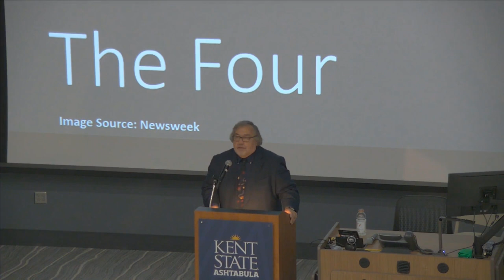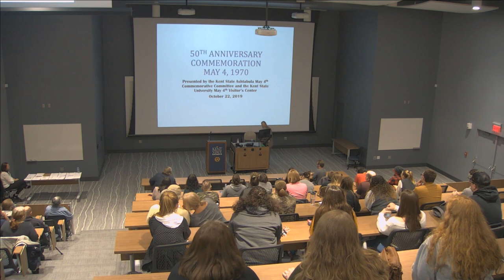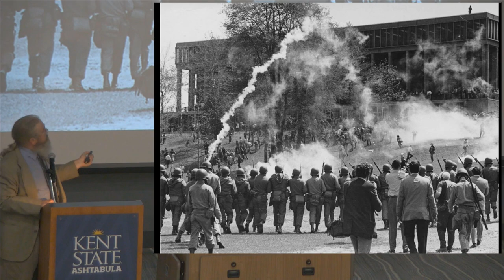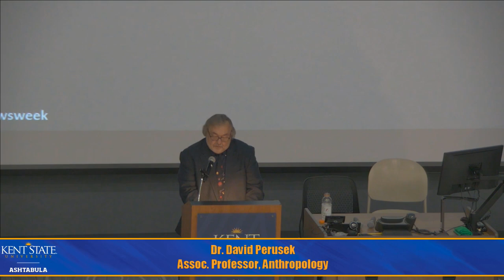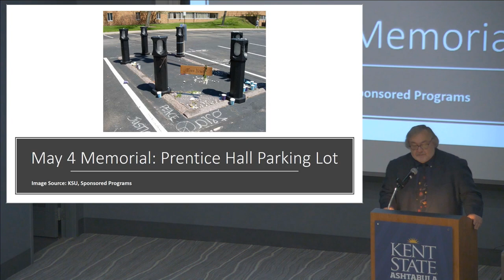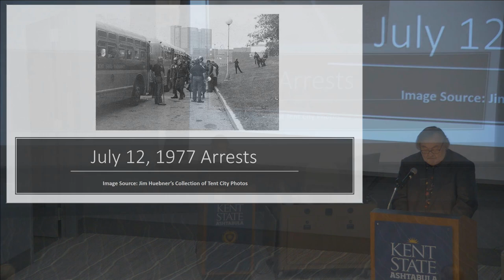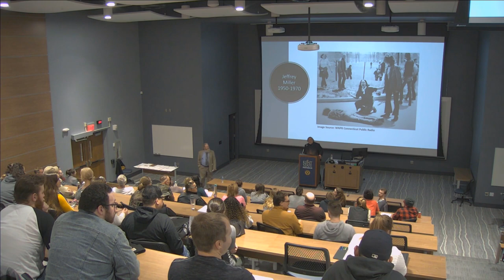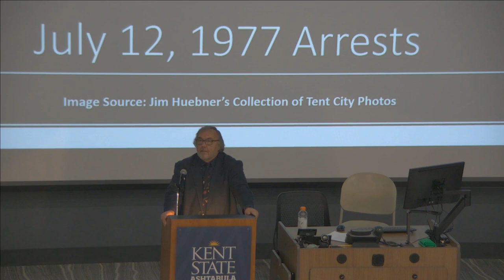Intro to May 4th Commemoration & Factual Chronological Overview of Events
Introduction to May 4th Commemoration and a Factual Chronological Overview of Events from April 30-May 4, 1970, presented by Dr. David Perusek and Dr. Bradley Keefer